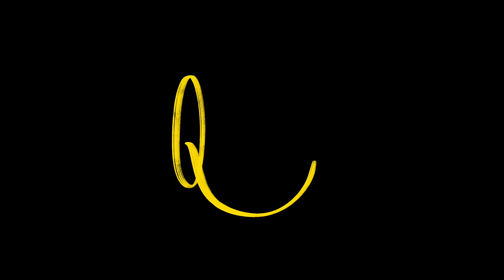OT Lonii - Queen ft. Rextro (Dir. by Cameron Addis)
Music video for OT Lonii's "Queen" featuring Rextro.
Shot + edited by Cameron Addis